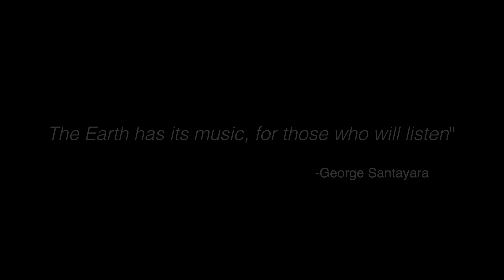A Color Wheel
Maines Fall Foliage viewed via a drone